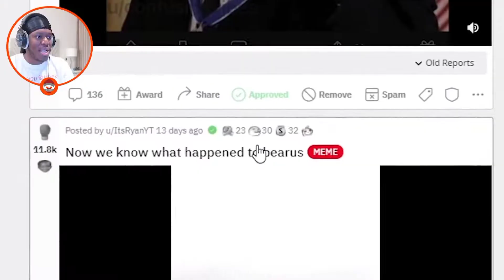JJ did what to a teddy bear...🧸🍑🥒